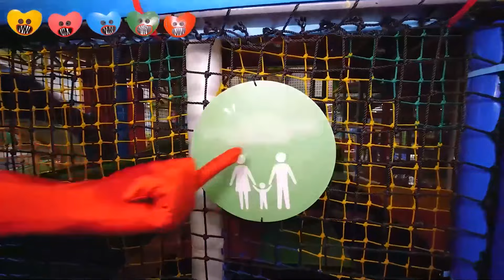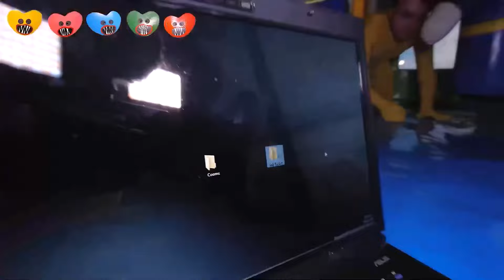NO PIDAN TODOS LOS HAPPY MEAL DE CARTOON CAT, CARTOON DOG, CARTOON MOUSE A LAS 3 AM!!